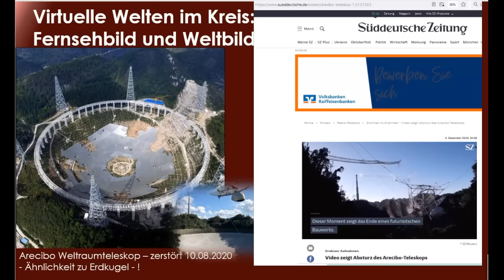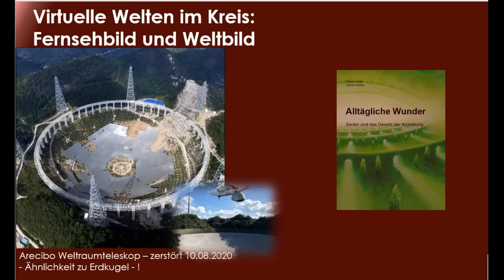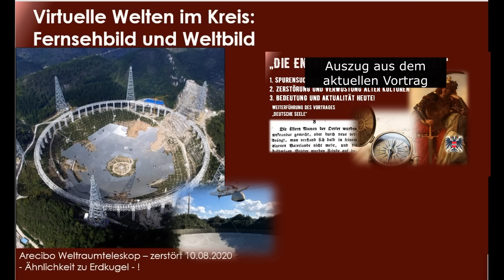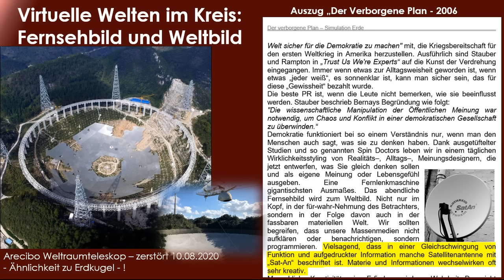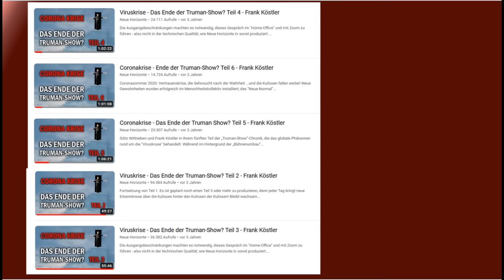Unfall Arecibo Teleskop und die Truemanshow - Vortragsauszug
Arecibounfall und Truemanshow - Auszug aus Vortrag "Entheilung der Welt"

Götz Wittneben und ich produzierten mit Beginn der C-Krise 11 Folgen der "Truemanshow". Kern der Folgen war die Suche nach Wahrheit, ergründen tieferer Zusammenhänge und Bedeutungen in einer zusammenbrechenden Welt.  Ich liefere hier ein Puzzleteil nach, das für mich Bestätigung ist, dass alles bereits geschrieben ist. Ob wir das erahnen oder nicht.
Im Gedenken an Götz.

Wer Arbeit und Sendungen fördern möchte:
Frank Köstler,
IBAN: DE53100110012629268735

Kontaktadresse für private Anfragen:
Zeitlose Videos haben einen grünen Rahmen ("Evergreen") und haben unabhängig von Zeitgeist und Mode Gültigkeit!

Grüne Videos sind "normale" der Krisenbegleitung mit aktuellen Themen.

Rote Videos befassen sich mit den Themen "Serien, Synchronizitäten und Seltsames" (oder "Spirituelles") - also grenzwissenschaftlichen Inhalten von Materie bis zu Bewusstsein und dem "Dahinter".

Neuerdings gibt es eine "lila" Reihe. Hier finden geostrategische und politische Themen Platz
Dieser Kanal wird aus Idealismus und Freude betrieben! Er ist nicht kommerziell orientiert. Er gibt ausschließlich meine private Meinung und Sichtweise zu Themen wieder und beansprucht NICHT die Wahrheit. Ein geschlossenes Weltbild wird nicht vermittelt, vielmehr Perspektiven und Blickwinkel - Vorschläge - auf die Phänomene Wirklichkeit und Bewusstsein. Die Kommentare und Informationen unterliegen meiner Meinungsfreiheit und sollten bitte selbst recherchiert werden!
Sollten Teile des Inhalts, die Aufmachung, Bilder und Anderes versehentlich die Rechte Dritter oder gesetzliche Bestimmungen verletzen, bitte ich um eine entsprechende Nachricht ohne Kostennote über die hier angegebenen Kontaktmöglichkeiten. Ich garantiere, daß zu Recht beanstandete Inhalte unverzüglich entfernt werden, wenn dies ausdrücklich gewünscht ist, ohne daß von Ihrer Seite die Einschaltung eines Rechtbeistandes erforderlich ist. Keine Abmahnung ohne vorherigen Kontakt!